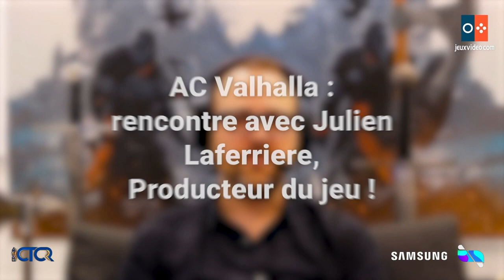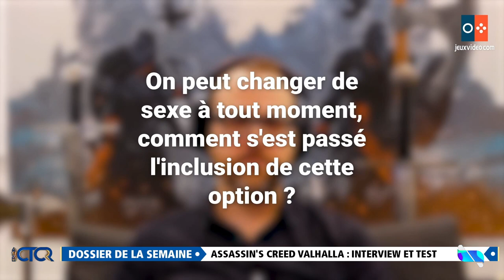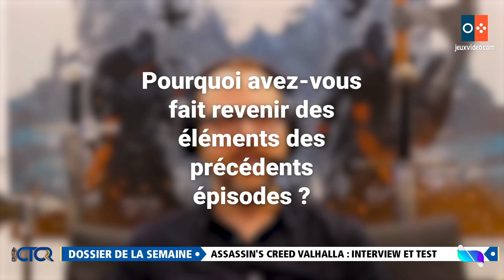On essaye un jeu PS5 en LIVE ! 😎🎮 | CTCR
CTCR du mardi 10 novembre avec Donald Reignoux, Sylvain, Ken Bogard et Alvin.